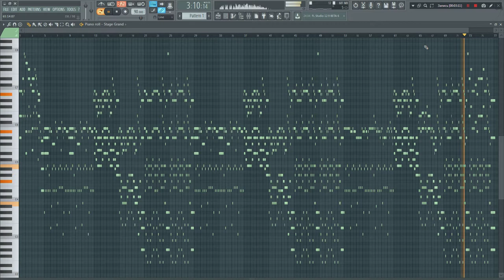K - 391 - Ignite (feat. Alan Walker, Julie Bergan & SeungRi) (FL Studio 12)